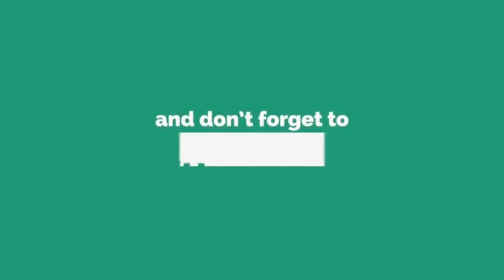KETA COMES FIRST, WE MUST RISE TOGETHER LET CHOOSE WISELY BY MISSS GLOVER